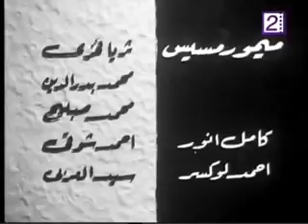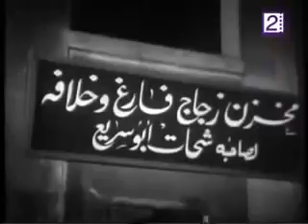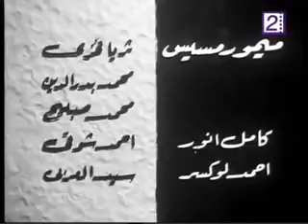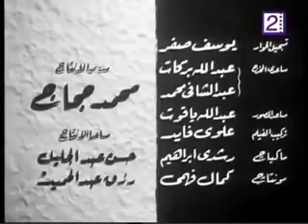٢٢ مايو ٢٠٢٢